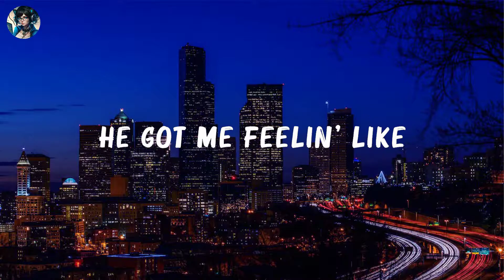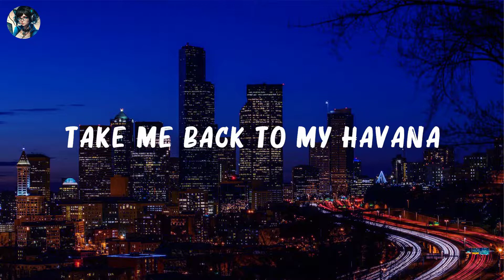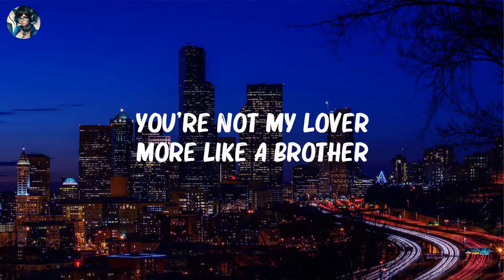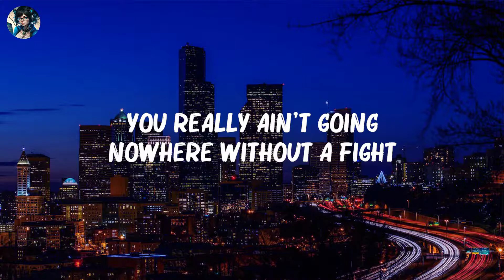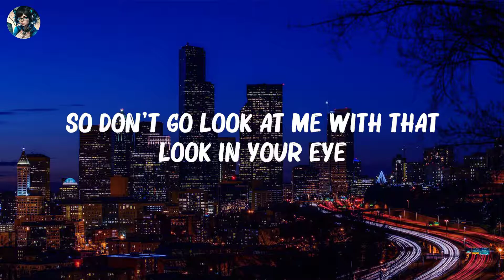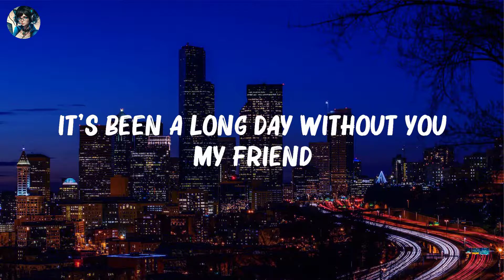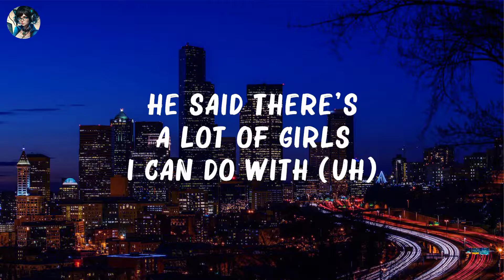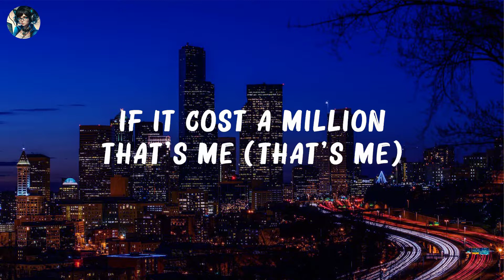Camila Cabello - ..Havana..ft. Young Thug (Lyrics) | Marshmello, Wiz Khalifa, Charlie Puth,... Mix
Camila Cabello - ..Havana..ft. Young Thug (Lyrics) | Marshmello, Wiz Khalifa, Charlie Puth,...